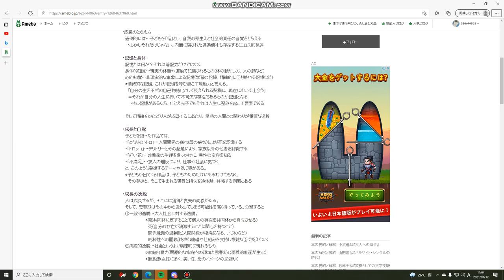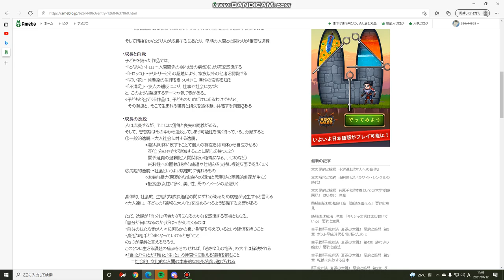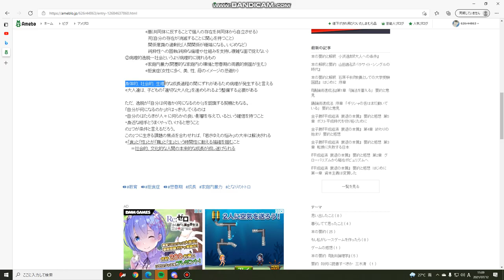どうやって人は大人になるんでしょうね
何が自分にとって大切で、何が自分にとって必要かを認めるようになると大人になれるのかな？でもそれだって行きすぎたら子供扱いされそうですが…いや、そう思うこと自体が大人とは違う概念が作り出したものなのかしら